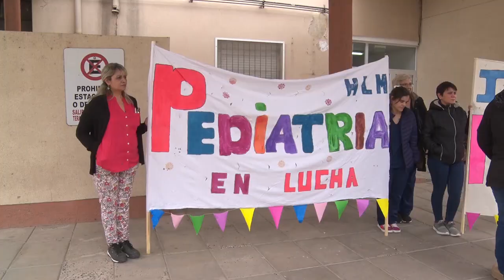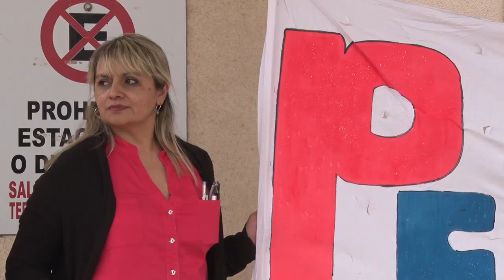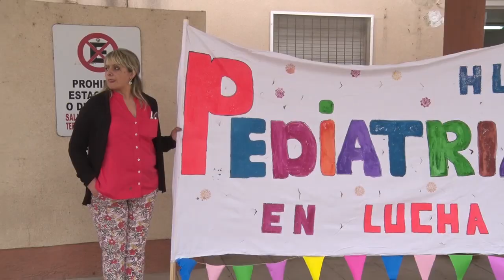ATE confirma el paro en pediatría del Molas